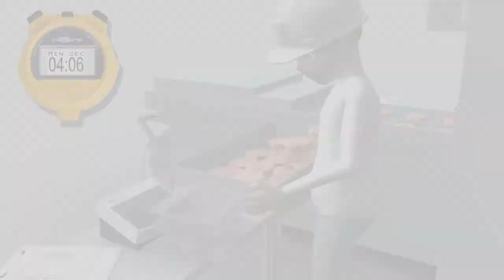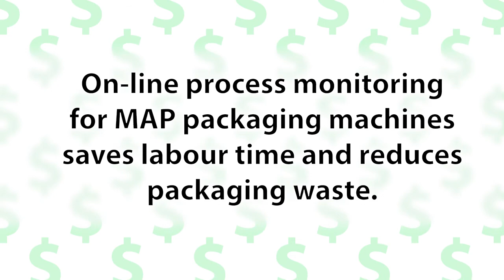Dansensor Food Processing Animation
Celi Creative is Tampa Bay's premier choice for cutting edge animation. This is a sample of one of our animator's work. Services include:

• 2D & 3D Animation
• Broadcast Motion Graphics
• Character Animation
• Medical Animation
• Accident Reenactments For Litigation
• Product Demo Animation
• Whiteboard Animation
• Explainer Videos
• Visual Effects
• 3D Animated Logos
• Demonstrative Animation
• Environmental Modeling
• Architectural Renderings